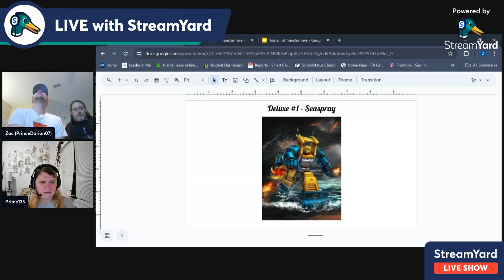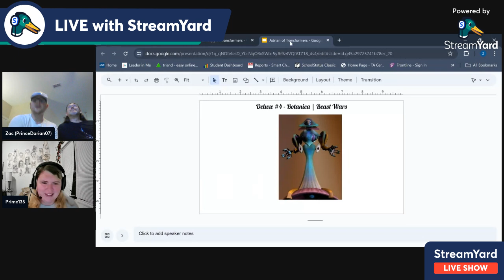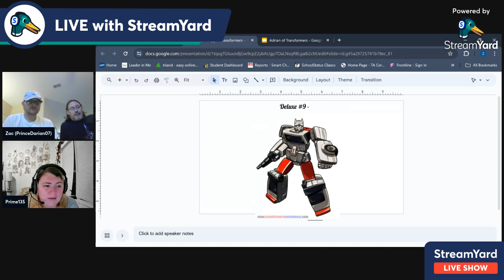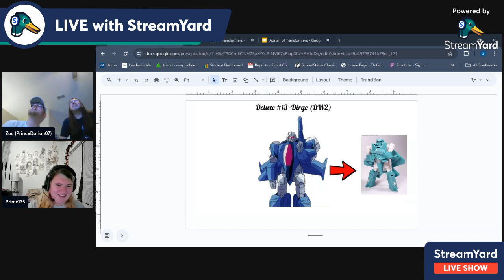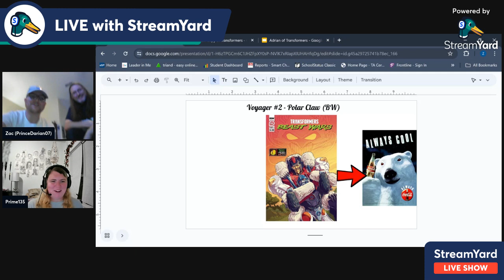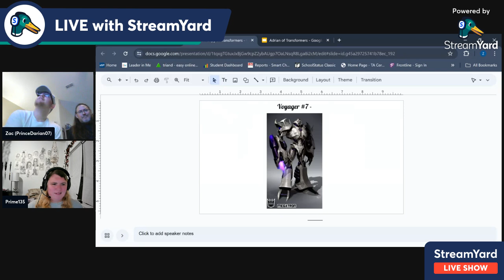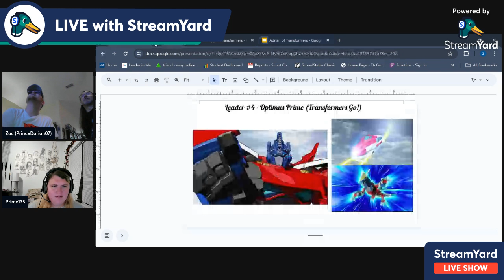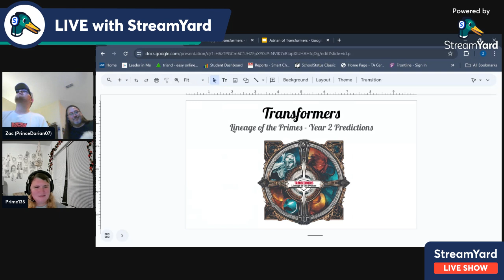Transformers Predictions: Lineage of the Primes (2026) Toy Line Speculation